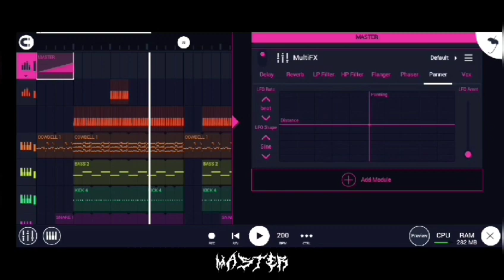how to make phonk like panicx in fl studio mobile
монтировал не я!!!